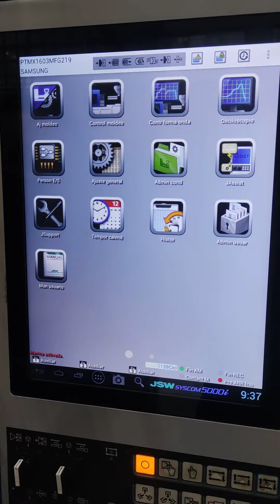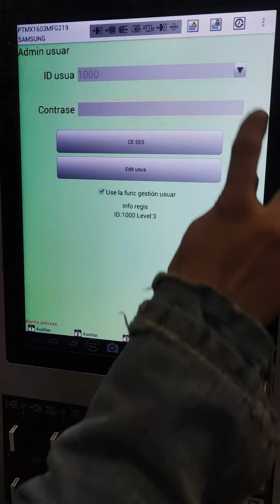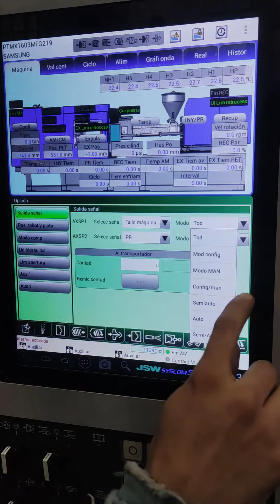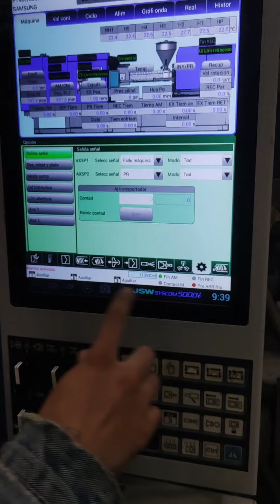JSW | Programar Salida programable